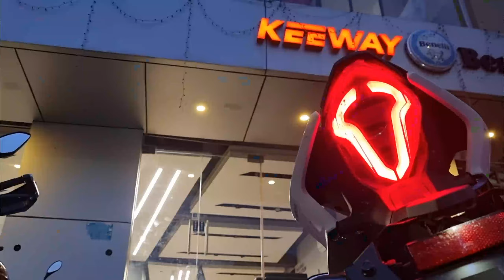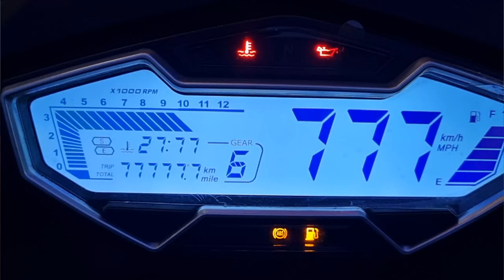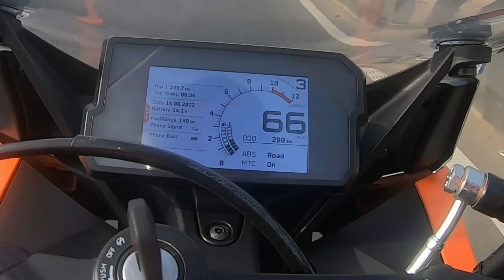Keeway K300R Full Detailed Review | வாங்கலாமா ? வேண்டாமா ?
In this video we try to understand if Keeway is any better than rr310 from TVS and BMW or better than the Ninja 300. Honestly., it is fast but, not as compelling as the rivals. The K300N is a better challenger than the K300R.